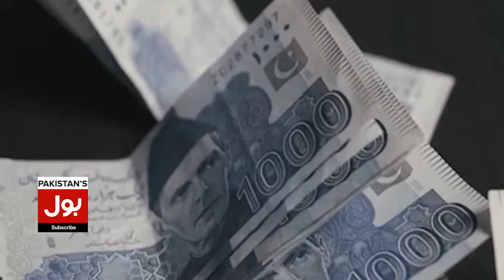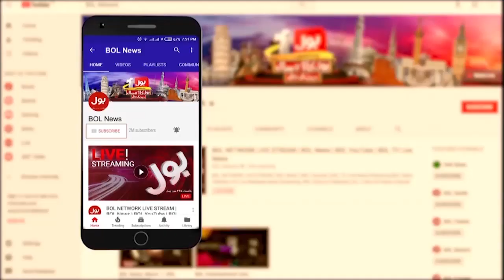PUBG Player Become Real Killer | Boy Killed 3 Sisters | Breaking News